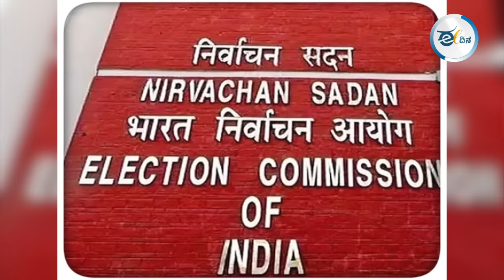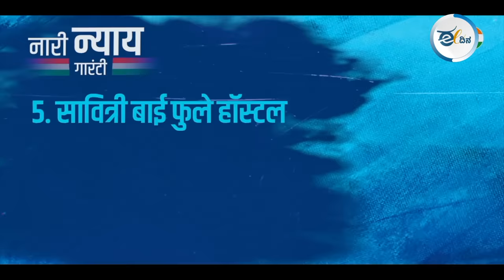ಮೋದಿ ಗ್ಯಾರಂಟಿ V/S ಕಾಂಗ್ರೆಸ್‌ ಗ್ಯಾರಂಟಿ ; ಕರಾಮತ್ತು ತೋರೋದ್ಯಾವ್ದು?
ಕರ್ನಾಟಕ ವಿಧಾನಸಭಾ ಚುನಾವಣಾ ಸಂದರ್ಭದಲ್ಲಿ ಕಾಂಗ್ರೆಸ್‌ ಗ್ಯಾರಂಟಿಗಳನ್ನ ಇನ್ನಿಲ್ಲದಂತೆ ಟೀಕಿಸಿದ್ದ ಮೋದಿಯವ್ರು, 2024ರ ಲೋಕಸಭಾ ಚುನಾವಣೆ ಹೊತ್ತಿಗೆ ʼಮೋದಿ ಕಿ ಗ್ಯಾರಂಟಿʼ ಅಂತ ಪ್ರಚಾರಕ್ಕೆ ನಿಂತಿದ್ದಾರೆ. ಹಾಗಾದ್ರೆ, ದೇಶದ ಜನರ ಮುಂದಿರುವ ಗ್ಯಾರಂಟಿಗಳ್ಯಾವು? ಜನ ಯಾವನ್ನ ಆಯ್ಕೆ ಆಯ್ಕೆಮಾಡಿಕೊಳ್ತಾರೆ ?